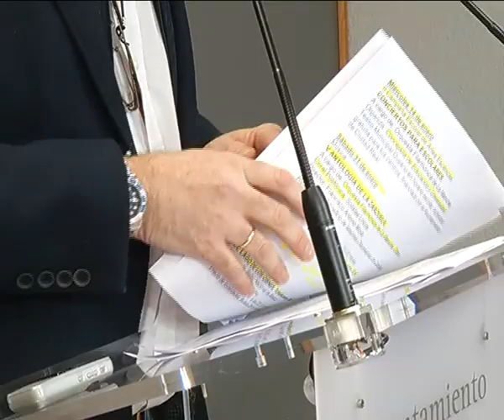AGENDA CULTURAL PEDRO LOZANO